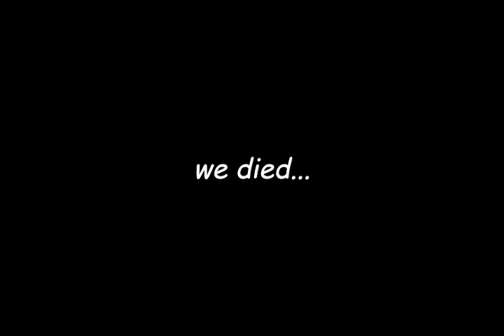When Sea Of Thieves turns into a Pirates of the Caribbean movie